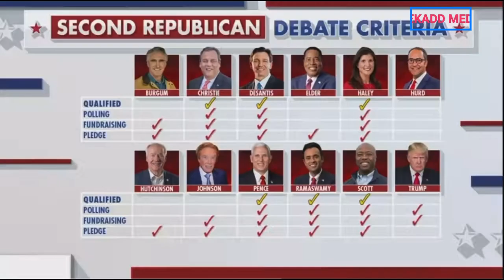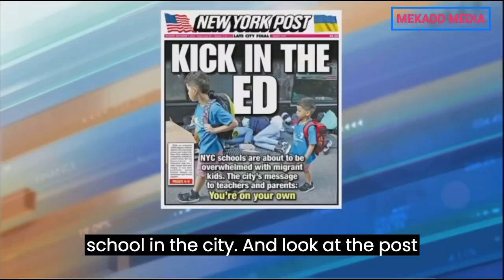news vlogging ''WE ARE FIGHTING AN ECONOMIC WAR'' BY CEO JOHN